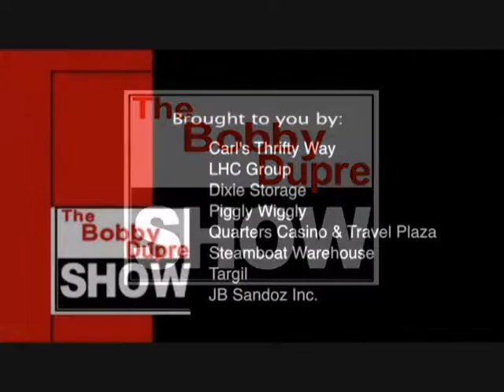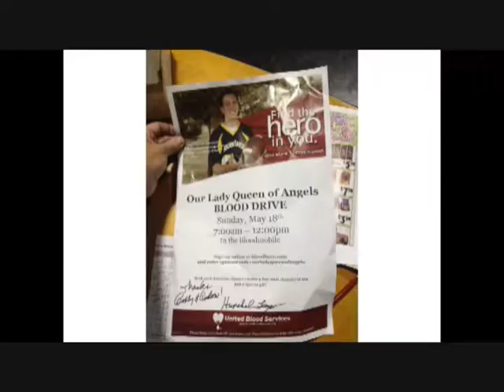Bobby Dupre Show - 05-15-14